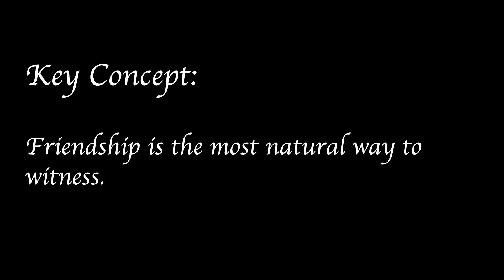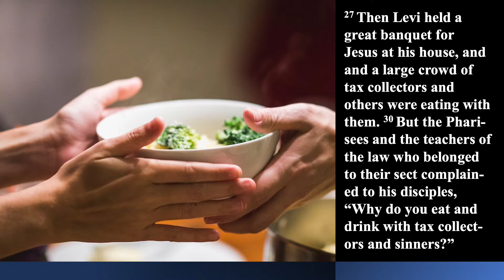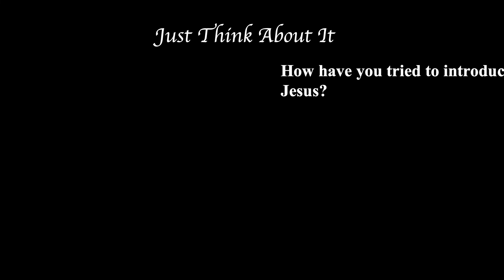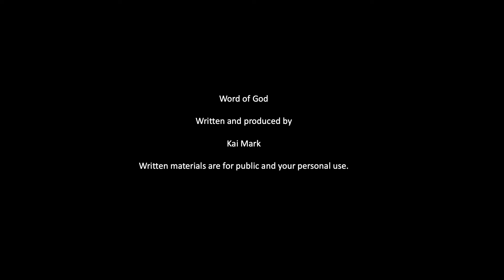Witness of God (5) -Witness As A Friend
When we share our faith, many times it's in the most unnatural situations.  Yet we miss the opportunities to share with those around us in our natural circumstance.  The video reminds us that friendship is the most natural way to share our faith.  It is a wonderful thing to share the most intimate spiritual experiences with our friends.